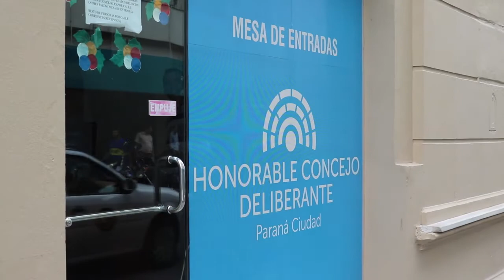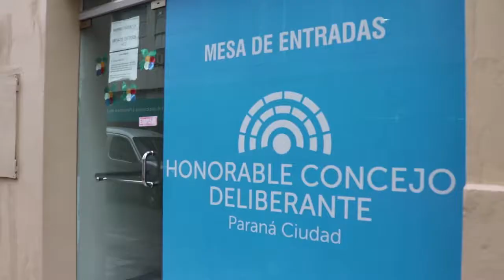Los espacios de participación ciudadana se destacaron durante 2017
Nelida Valdez. Directora de Mesa de Entradas del Honorable Concejo Deliberante de Paraná, calificó como positivo el balance de la participación de los vecinos en la actividad legislativa durante 2017.
Tanto a través del instituto de Voz y Opinión ciudadana, la Ordenanza de Propuesta ciudadana, las sesiones en los barrios y la presencia en las sesiones en el recinto los vecinos manifestaron sus opiniones acerca de los temas tratados por el Concejo. En especial en lo relacionado al Parque Tecnológico y Parque Botánico.